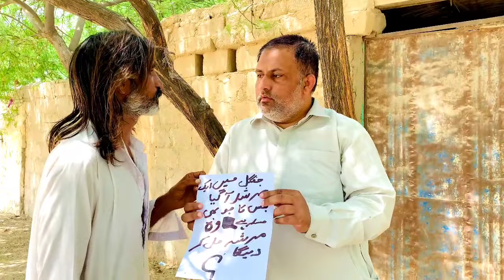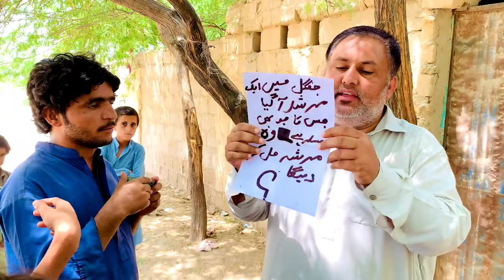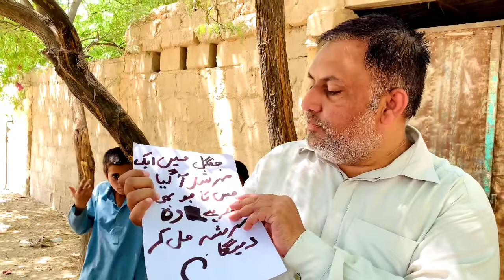Murshad k sat doka / just short movie/ Meer KK Comedy